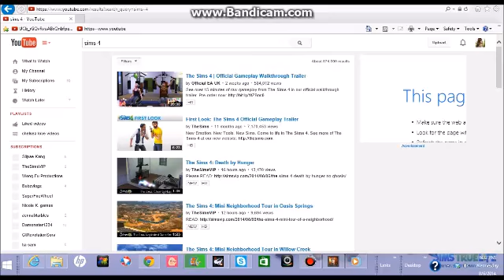Dungeon hunter 4 gameplay by chelsea